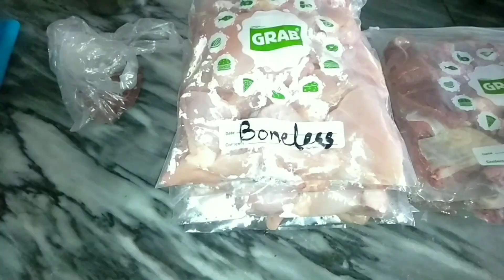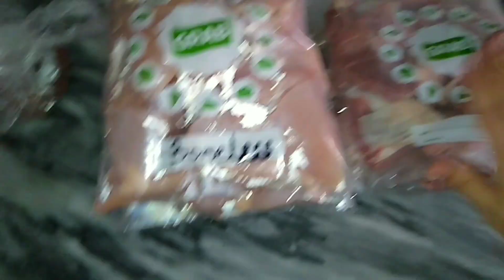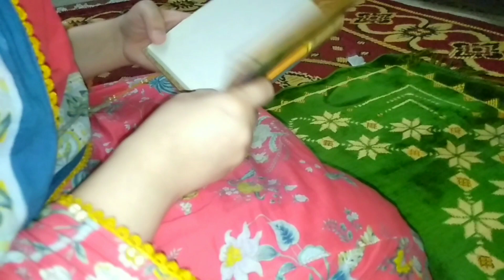Mera Sunday Ka Busy din kesa guzra/Pakistani Mom Productive day/Monthly Grocery Shopping /Vlog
Vlog/Mera Sunday Ka Busy din kesa guzra/Pakistani Mom Busy Routine /🛒 Grocery shopping

Pakistani vlog
Pakistani Mom Busy Routine
Pakistani mom Productive day
Sunday routine vlog
how to store and organize grocery
how to store and organize meat
store and organize chicken in freezer
grocery shopping
fruits
meat
sabzi
vegetables
chicken
beef
roti
chips
busy routine
Sunday routine
itwar ka din
Roti pakana
Pakistani Vlogger mom
Pakistani recipe
Pakistani mom Sunday routine
Pakistani mom daily routine
cleaning routine
kitchen cleaning
washing
chicken recipe
chicken washing
meat
beef
gosht recipe
aloo recipe
quick kids recipe
aloo k chips
potato chips
ata goondhna
dough kneading
namaz
tilawat
Khana
busy
tired
exhausted
daily routine
cooking
vlogging
cooking
Durreshehwar vlog
Zainab vlogs
village handi
village routine

village life
village routine vlog